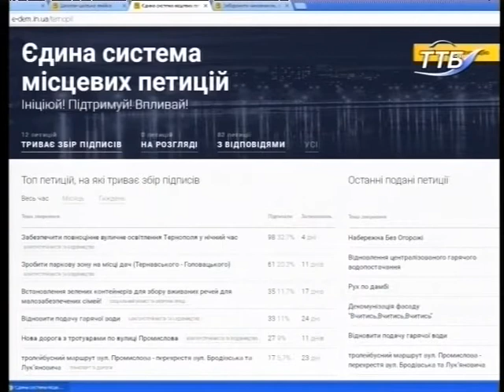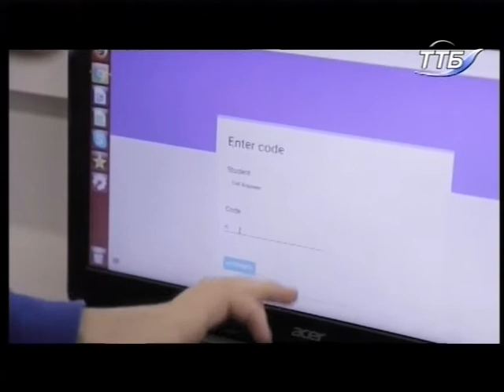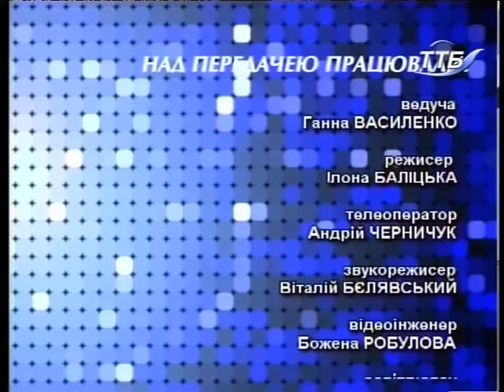Освітні нововведення з 1 вересня